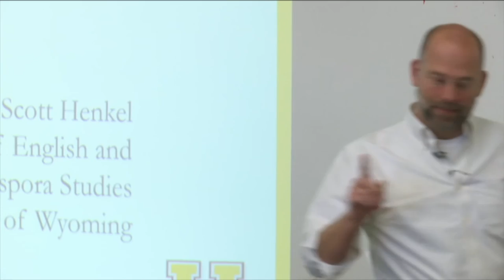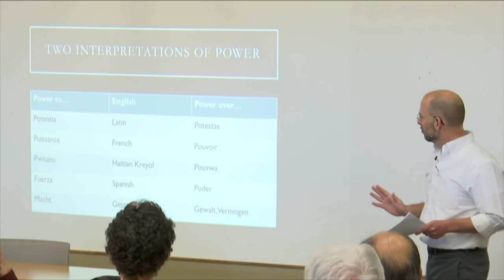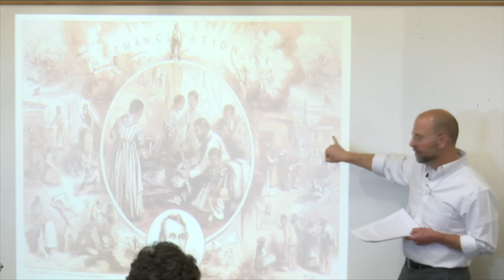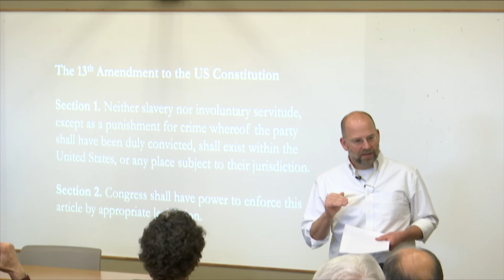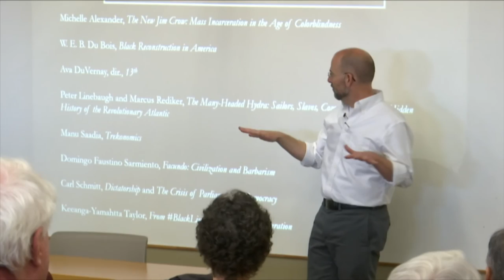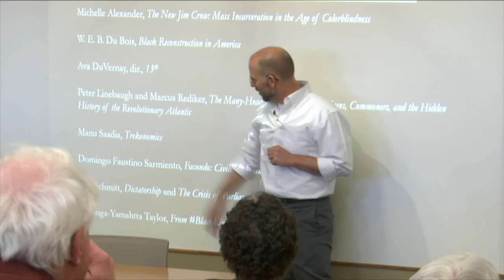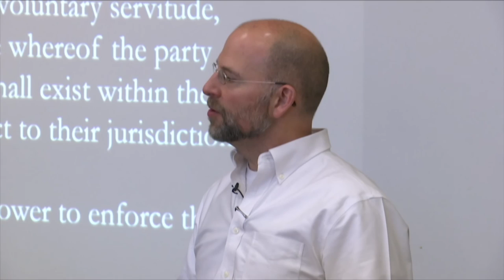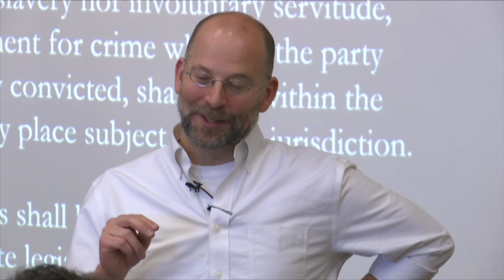Scott Henkel at Saturday U – Democracy’s Past, Democracy’s Future: Problems and Possibilities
Scott Henkel, Assistant Professor of English, College of A&S, at University of Wyoming, presented Democracy’s Past, Democracy’s Future: Problems and Possibilities during the Spring Saturday U.  The event took place at Sheridan College’s Whitney Academic Center in Sheridan, WY on February 25, 2017.

Now that the fall election has passed, we can take a moment to look more broadly at the history and the future of democracy.  Scott Henkel’s lecture examines how writers and thinkers have understood democracy and have imagined its possibilities.

What has democracy been in the United States, in ancient Athens, in cooperative workplaces, even on pirate ships and space ships?  Who should participate in the democratic process, and what should that participation be? What might the future of democracy look like?

Saturday University is a collaborative program connecting popular University of Wyoming professors with Wyoming residents who have a desire to learn.  The program was held at the Whitney Academic Center and is sponsored locally by Sheridan College.

Producer/Camera: Ali Grossman, UWTV
Post-Production: Pat Wolfinbarger, UWTV